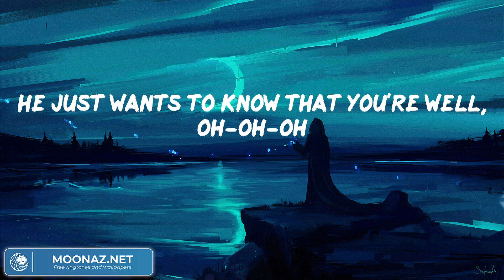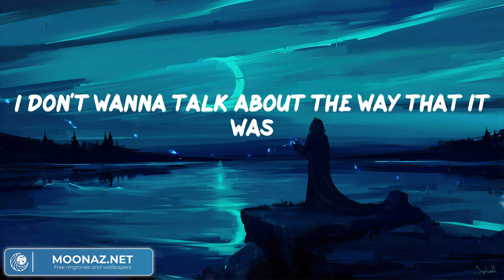Harry Styles - As It Was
Harry Styles - As It Was (Video Lyric)